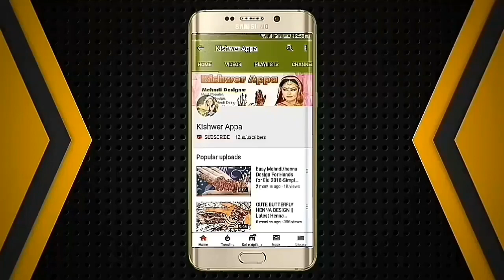2019 Beautiful and Simple Mehndi/Henna design for wedding Cermonenies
Kewords:
mehndi designs
mehndi design simple and easy
henna designs
how to apply mehndi
mehndi design for back hands
mehndi design in finger
mehndi designs in simple
mehndi designs in simple and easy
new
latest
stylish
easy
mehndi
design
for
hands
henna
new mehndi
new mehndi design
mehndi designs
mehndi designs for hands
mehndi design
easy mehndi
henna design
henna designs
henna designs for beginners
henna designs on hand
latest mehndi